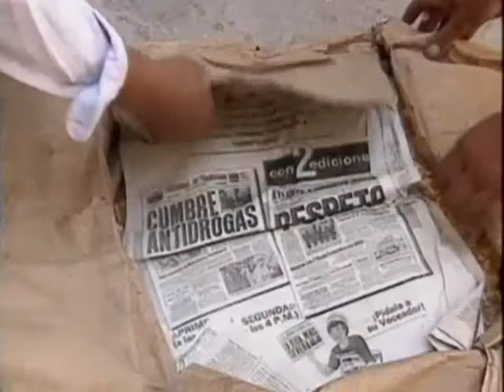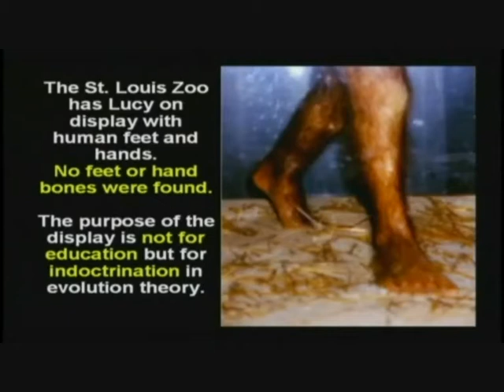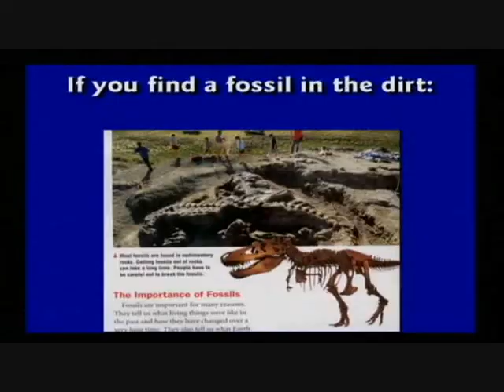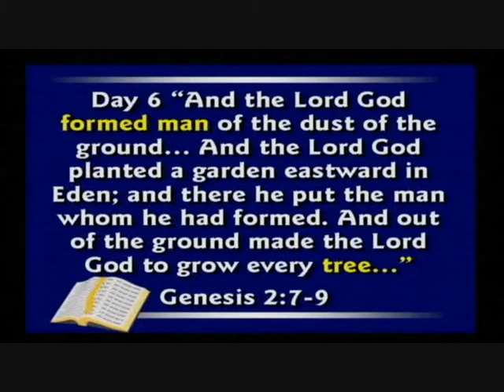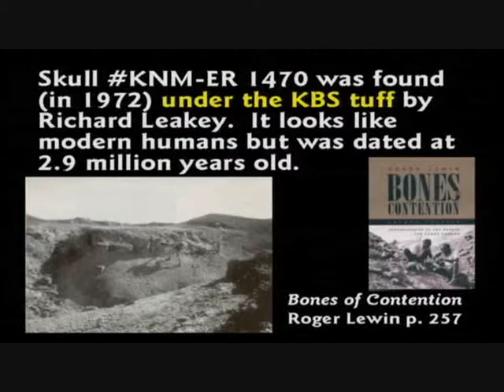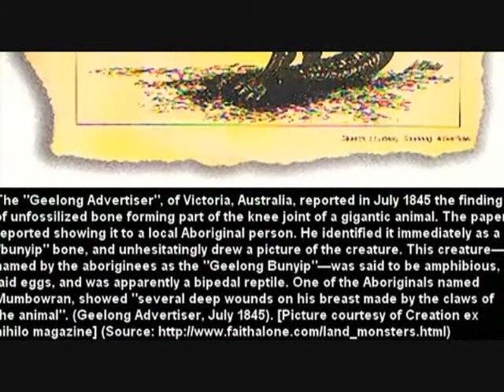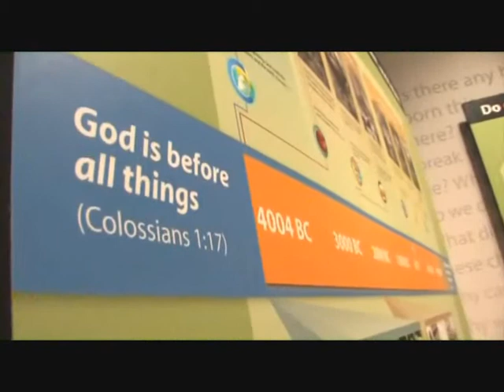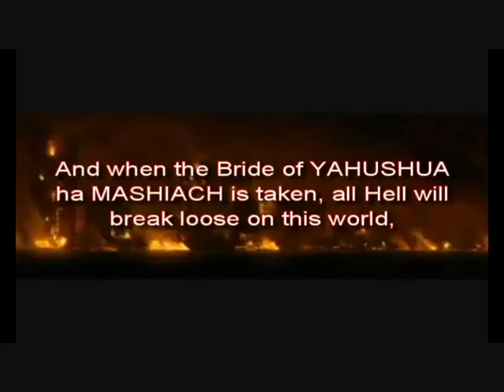The Iceman,Respond to James Randi, Archaeology vs the Bible (James Randi)